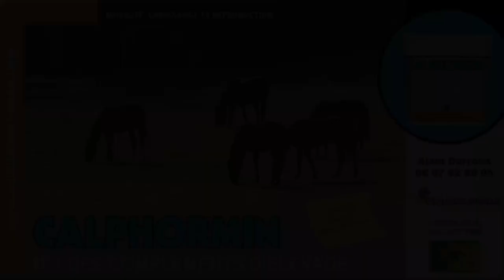Lot 20 - M12 - CABRIEL D'AYZA par LE TRITON et OXIFLEUR DE L'AYZA